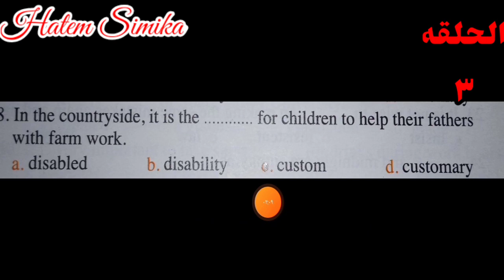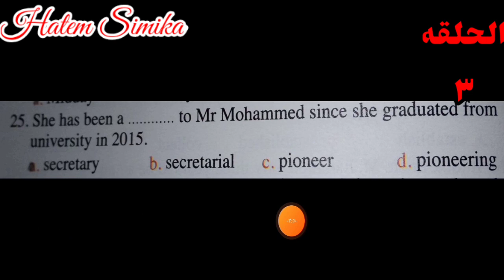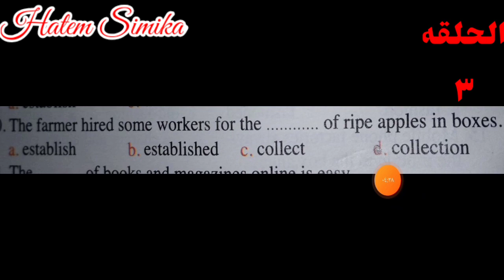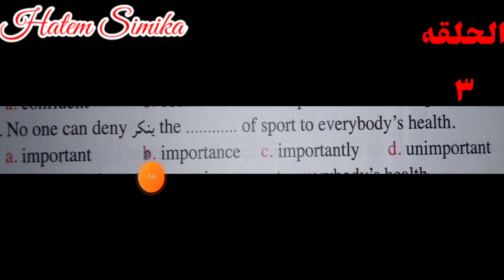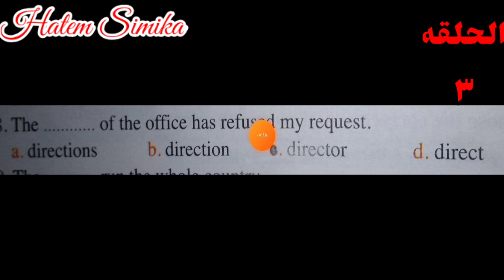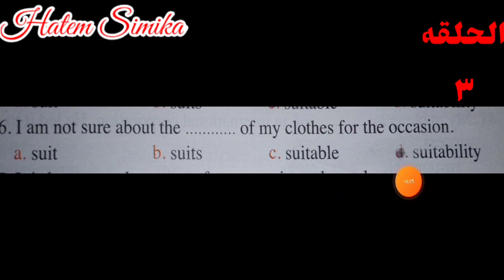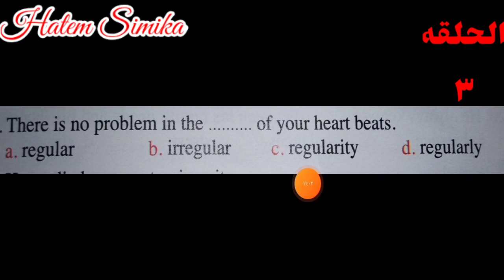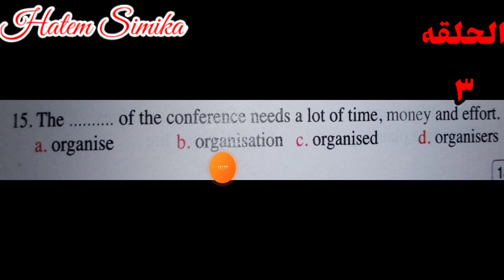المشتقات في اللغه الإنجليزيه | الصفه والظرف والفعل والاسم في الانجليزي | المشتقات الحلقه الثالثه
انجليزي المرحله الثانويه
ازاي اعرف افرق بين الاسم والفعل والصفه والظرف واختار صح .. بنهاية الكورس ده ان شاء الله هتتقن المشتقات

{{ الثالث الثانوي }}